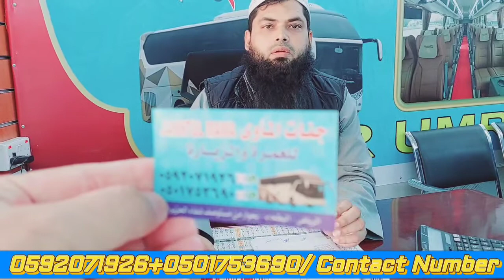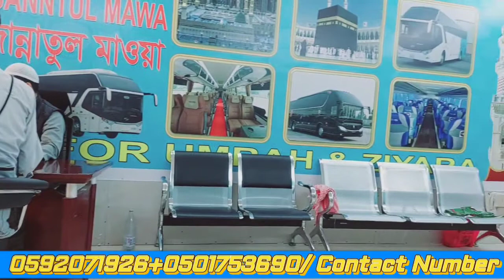umra booking information ep#15 best choice office batha janntul mawa Riyadh to makkah|DanishPardesi